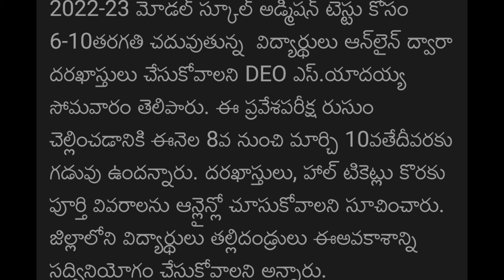మోడల్ స్కూల్స్ 1- 10th వరకు ప్రవేశాలకు నోటిఫికేషన్ విడుదల/ ts schools colleges reopen 2022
Ts Schools, Colleges Reopen Date 2022 Latest News..
Ts School Reopening..
 Ts College Reopening..
Ts Schools, Colleges Reopen Date 2022..
 Ts School Reopening Date 2022..
Ts College Reopening 2022..
 Ts Schools, Colleges Reopen 2022 Latest Updates..
Ts Inter Colleges Reopen 2022..
 Ts Schools Reopen 2022..
 Ts School, College Timings 2022..
 Ts Inter College Timings..

 Telangana Schools Reopen Date 2022.. Telangana Colleges Reopen Date 2022.. Telangana 10th Class Exams 2022..

తెలంగాణ స్కూల్, కాలేజీలు టైమింగ్స్.
Ts School, College Timings.
Ts Schools, Colleges Reopen Date..
 Ts Degree College Timings.
Ts Degree Exams..
Ts Degree Colleges Reopen..
Ts Schools, Colleges Reopen..

 Ts School Timings 2022..
Ts School Syllabus.
Ts 10th Exams 2022..

 Ts 10th, Inter Exams 2022..@Ramesh Pendyala

 స్కూల్స్, కాలేజీ నిర్వహణపై తెలంగాణ సర్కారు మార్గదర్శకాలు..
Ts Schools, Colleges, Hostels Reopen Date..

 ఫిబ్రవరి 1 నుండి తెలంగాణలో స్కూల్స్, కాలేజీలు రీఓపెన్..

 Ts School Reopening Date ..
 Ts School Exams..
Ts Watsup Exams..

Ts School Reopening Date | Ts Schools,

ts schools reopen date 2022,
ts colleges reopening date 2022,
ts hostels reopen date 20202,
telangana,
cm kcr,
ts,
telangana news,
telangana school reopening date 2022,
ts pg college reopening 2022,
 telangana schools reopen 2022,
ts shools reopen date 2022,
ts degree colleges reopen 2022,
 telangana ssc exam 2022,
 ts ssc exam date 2022,
telangana inter exams 2022,
 ts hostels reopen,
ts inter college reopen 2022,
 ts open book system. ts school
ts college reopening date,
 ts schools and college reopening date,
 ts 10th class exams 2022 latest news,
 ts inter exams 2022 latest news,
ts education news today,
rameshpendyala.
ts schools reopening date 2022, ts schools reopen date 2022, ts colleges reopening date 2022, ts hostels reopen date 20202, telangana, cm kcr, ts, telangana news, telangana school reopening date 2022, ts pg college reopening 2022 telangana schools reopen 2022, ts shools reopen date 2022, ts degree colleges reopen 2022, telangana ssc exam 2022, ts ssc exam date 2022, telangana inter exams 2022, ts hostels reopen, ts inter college reopen 2022, open book system. ts school reopening date, ts college reopening date, ts schools and college reopening date, ts 10th class exams 2022 latest news, ts inter exams 2022 latest news, ts education news today,# rameshpendyala. Ts Schools, Colleges Reopening Date 2022..Ts 10th, Inter, Degree, Pg Exams.. Rameshpendyala THANK YOU ALL
 TS Inter Exam's Latest News,
TS Inter Exam's 2022,
TS intermedia